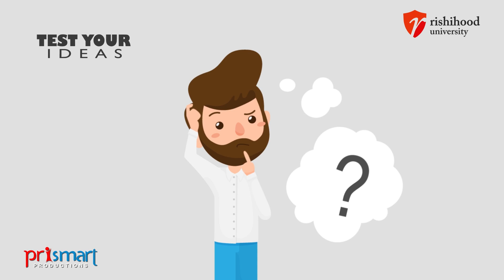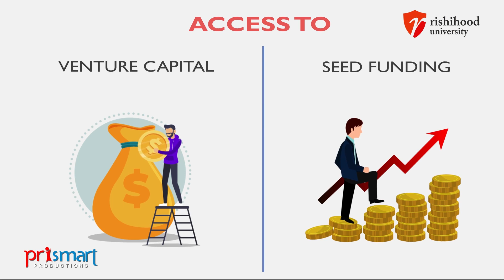MBA in Entrepreneurship at Rishihood University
The Rishihood School of Entrepreneurship is a pioneer in the field of new-age management education which focusses on combining the concepts of incubation and a bootcamp method of delivery of its degree programs.

MBA in Entrepreneurship at Rishihood University is designed for those students who have operating family businesses, desire to start their own business ventures or want to be part of an existing startup. This program trains the students to seek new business opportunities, test their ideas, develop prototypes for their product, understand how to raise capital, prepare to manage people, market products, and finally be ready to start their business when they graduate.

Learning by doing, idea generation factory, startup garage and venture capital are the highlights of the program. MBA students on graduation will have gained integrative and experiential learning to make them complete individuals, ready for the corporate world.

Know more about the school, the faculty and the course structure at